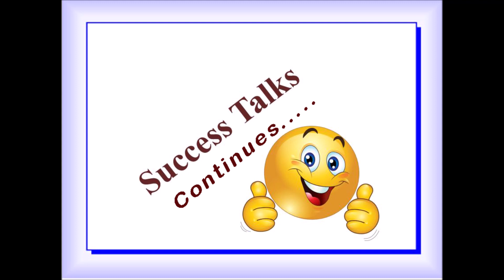How to become a Physiotherapist ? | Is physiotherapy a good career? | Success Talks 8